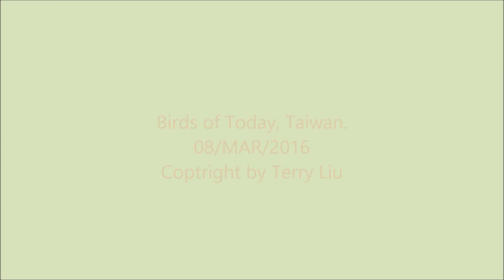Birds of today, Taiwan 08/MAR/2016